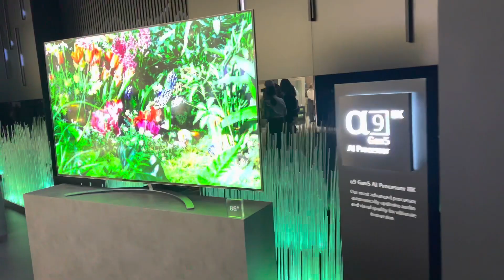IFA 2022 | B&O Beolab 90 & LG 136” 4K - now we are talking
Crazy 136” inch from LG with Beolab 90

Used equipment for recording:
Microphone - Shure MV88+
12 Ring Light
Apple iPhone 15 Pro
HiFi on Amazon